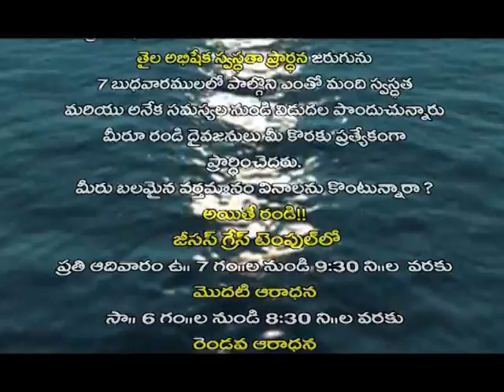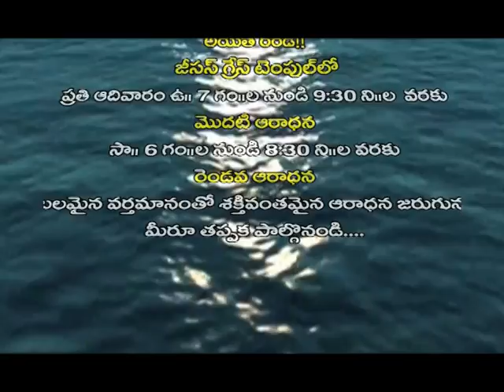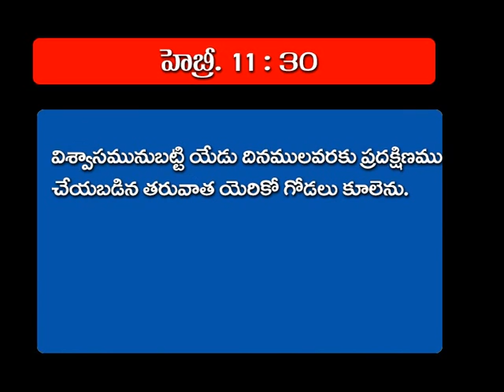JGM MMOSES MSG 150